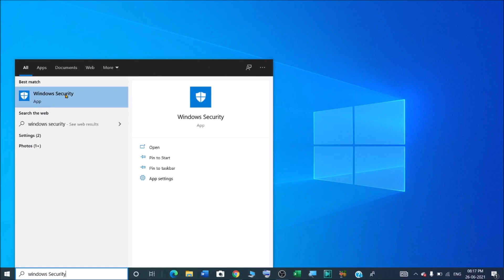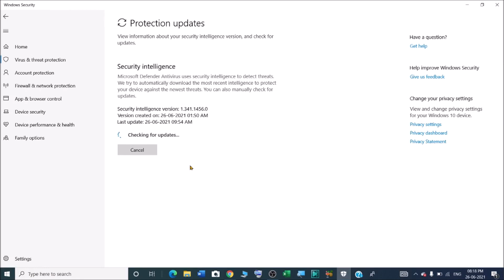How to update Microsoft defender antivirus in windows 10 ?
In this video we will learn that how to update Microsoft defender antivirus in windows 10?
How do I update Windows Defender on Windows 10?
1. Open the Windows Defender Security Centre by clicking the shield icon in the task bar or searching the start menu for Defender.
2. Click the Virus & threat protection tile (or the shield icon on the left menu bar).
3. Click Protection updates.
4. Click Check for updates to download new protection updates (if there are any).

How do I check for Windows Defender updates in Windows 10?
How do I update Windows Defender to latest version?
How do I manually update Windows Defender?

YOU will find some tips & tricks to make easy your computer operations. I will try to provide maximum solutions here. Would request you to watch entire video and use pause button to understand every step that  How do I update Windows Defender on Windows 10?.

I will upload some more basics of windows defender update in my upcoming videos. If you need any help with the related topic so kindly write it on comment section.

Keep watching.
Keep learning.